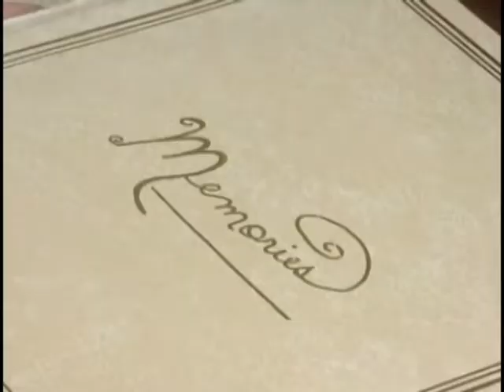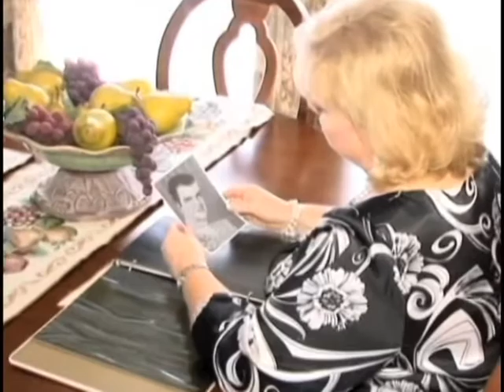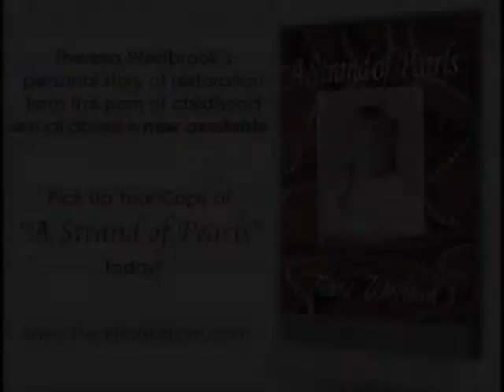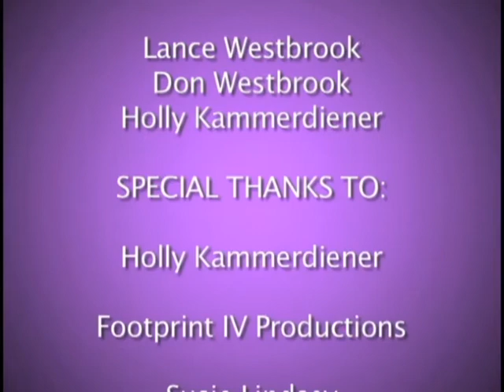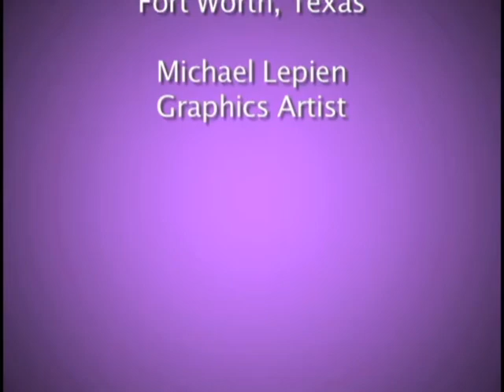Gods Pearl Music VideoRemix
This music video is dedicated to all children who have been sexually abused and to the adult survivors of childhood sexual abuse.  It is my personal story of triumph over past abuse through Christ.  This DVD touches the hearts of all who watch.  Share it with other survivors of abuse.  Vocalist Leona Rupert did a great job and a special thanks to Kelly Barnett who penned the heart stirring lyrics.  Thanks to all who were involved in this special ministry project.  We greatly appreciate your service.  See credits at the end of the video. Award Winner of BCI Film Festival and Official Selection of TLFF.